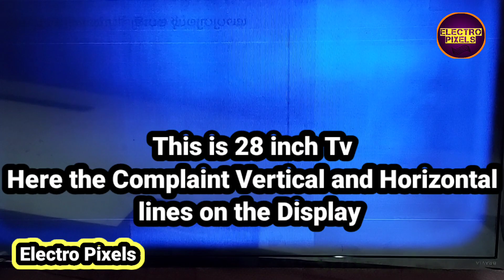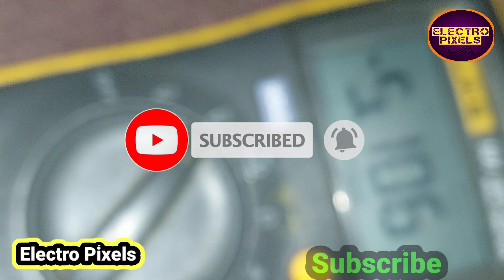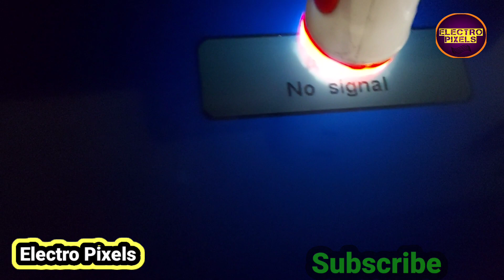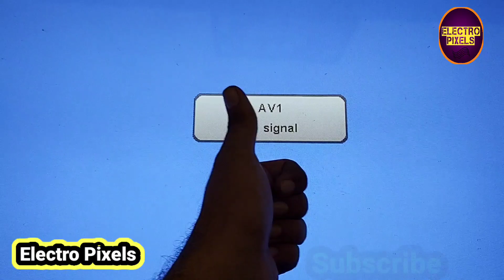Vgh Voltage is Shorting with vgl Inside the Gate Cof|28 inch Boe Panel vgh Bypassing|8656-F CY50 Cof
Led, lcd gate cof (side cof)panel bypass repairing method, Sony 28 inch panel vgh voltage is missing in the side cof so the missing voltages is bypased to panel cof